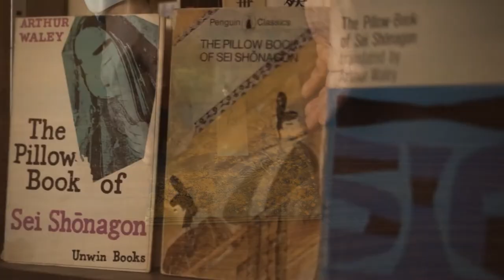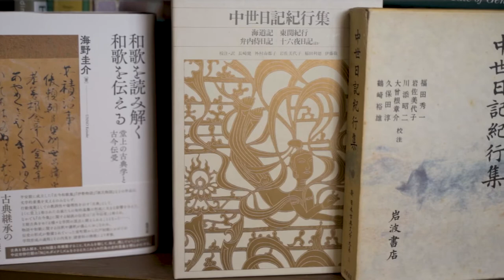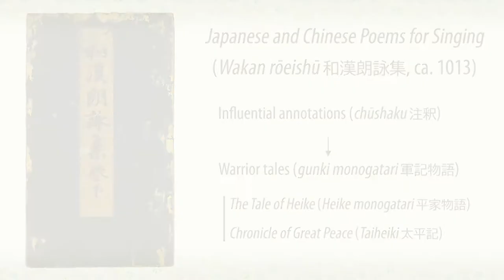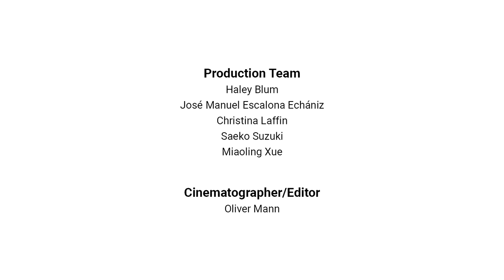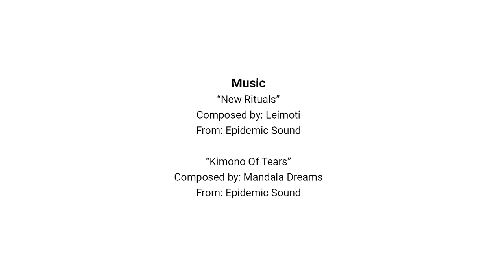Travel Diaries in Medieval Japanese Literature: Kaidōki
日本中世文学の紀行 ―『海道記』を中心にして―
With Unno Keisuke  海野圭介, Professor, National Institute of Japanese Literature
Chapters:
0:00 Intro
0:18 Kaidōki - Excerpt and introduction
1:07 Sinitic background knowledge in medieval Japan
2:36 Influence of the Wakan rōeishū on the Kaidōki
3:28 Ariwara no Narihira's route and the Kaidōki
4:45 Intertextual importance in medieval Japanese literature and in the Kaidōki
5:44 Credits